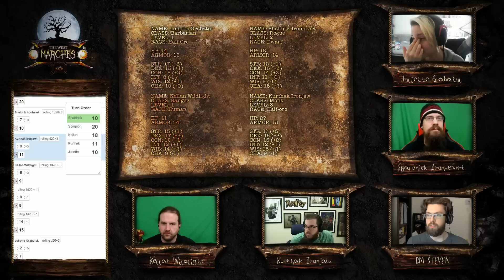RollPlay: The West Marches Week 9, Part 7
Otherwise VODs will be released one per day until the session is finished.

Join itmeJP, dexteritybonus, CohhCarnage, Ezekiel_III, and DM Steven as they journey together in RollPlay: The West Marches.

For more information regarding The West Marches campaign, please check out the following post